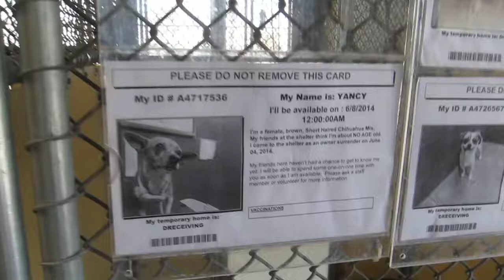Downey YANCY A4717536 and CANDY A4726567